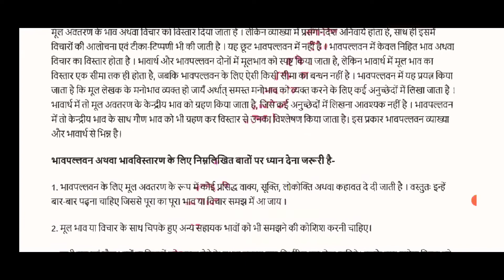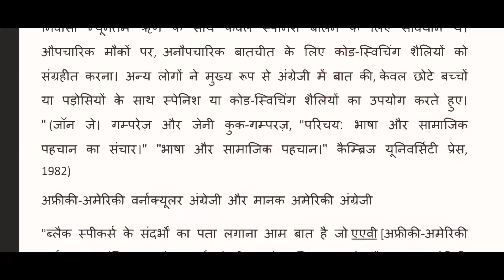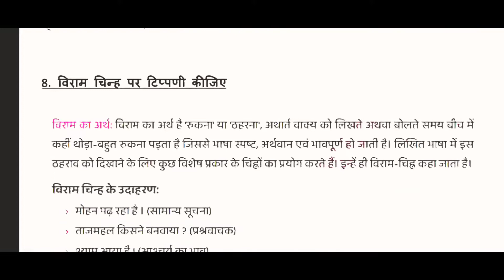bhdla 136 solved assignment 2021-22 in hindi | bhdla 136 solved assignment 2022 | bhdla 136 IGNOU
@Study Point

#®®for getting free pdf .

STEP-|:
     Watch the complete video and...

STEP-|||:
Now, take a screenshot and send in .

I will send you respective assignment PDF in email reply.